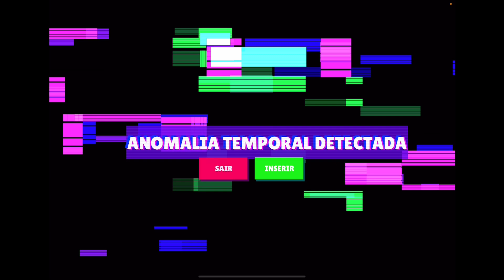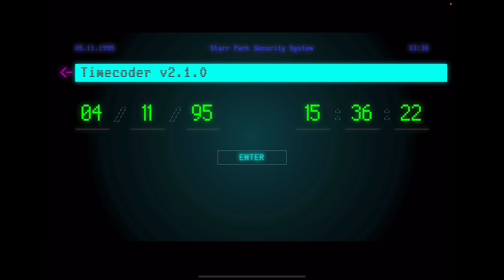BULL RANK 30 no FUTE-BRAWL🔥🤯 1000🏆🔥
Salvee, no vídeo de hoje conseguimos subir o bull para o rank 30, acompanhem.

@NiceShotBS  em todas as redes!